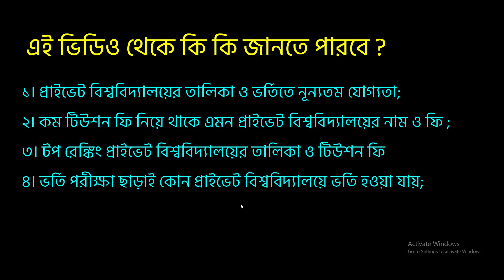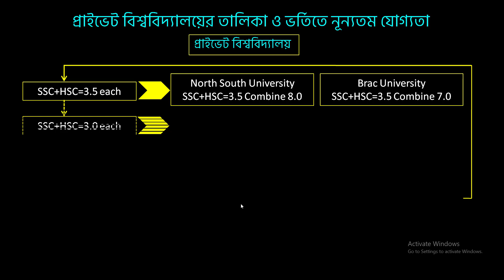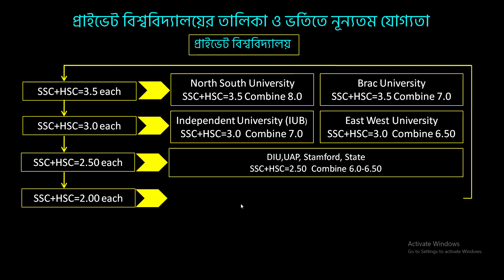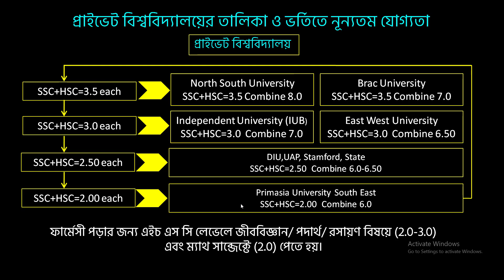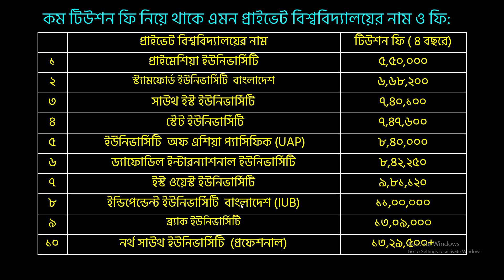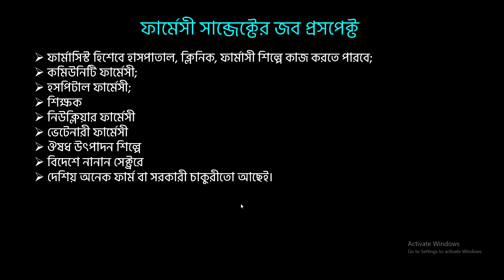Top 10 Private University for Pharmacy | Pharmacy Degree in Bangladesh| ফার্মেসি ডিগ্রী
In this video, I try to explain the top 10 private university for pharmacy degree in Bangladesh. In here I mentioned low cost and high-cost universities for a pharmacy degrees. A student can find best private universities for pharmacy in Bangladesh 2019 or pharmacy course in Bangladesh. I also describe the admission requirements for pharmacy course in top 10 private universities in Bangladesh. Apart from this I also describe some job sectors for a pharmacist or pharmacy degree holder.

কোথায় কাজ করার সুযোগ আছে:
Community pharmacist
Hospital pharmacist
Research scientist (life sciences)
Clinical research associate
Higher education lecturer
Pharmacologist
Product/process development scientist
Regulatory affairs officer
Science writer
Toxicologist